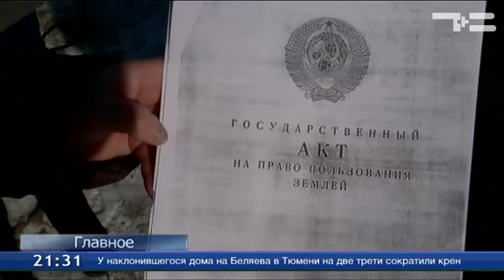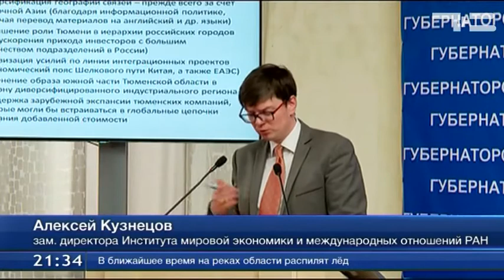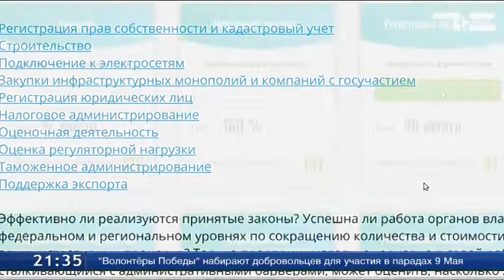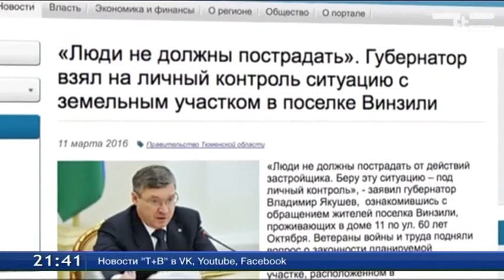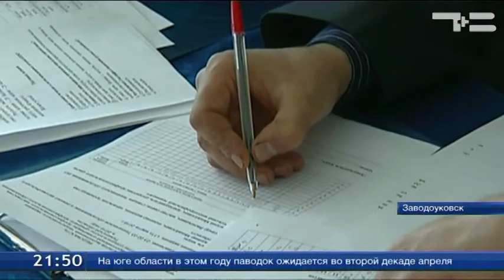ТСН Итоги 15.03.2016